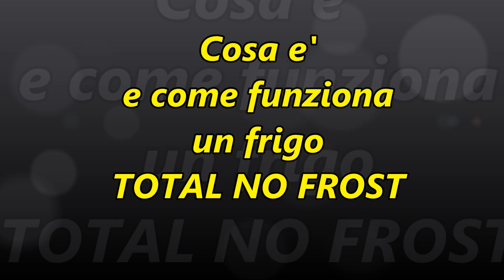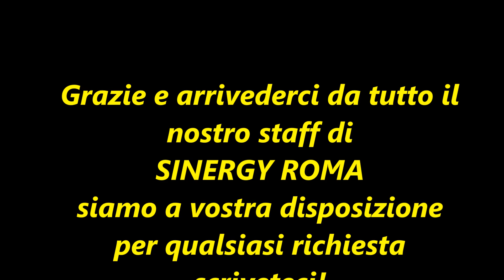Cosa e' e come funziona un frigorifero TOTAL NO FROST